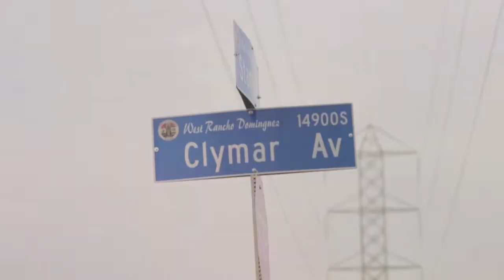Chvrlie Jvy - Clymvr Ave Official Music Video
Filmed & Edit by DiegoAbraham
DiegoAbraham.com